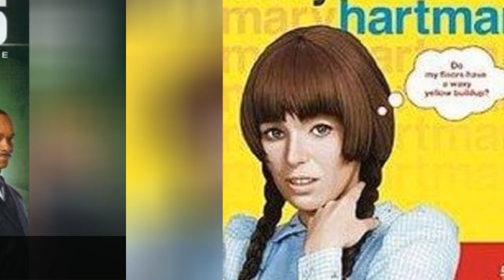Dabney Coleman Tv Show/Series Credits 🌞 🌝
TV Shows featuring Dabney Coleman, listed alphabetically with photos when available. All of the TV programs that had Dabney Coleman in the cast are featured here. Dabney Coleman may have had a prominent role in these shows, but this list also includes shows where Dabney Coleman had a guest starring role or cameo appearance. You can find additional information about these Dabney Coleman shows as well, such as who else starred on the show and who created it.Use every item on this list for yours, from Boardwalk Empire to Recess.This list answers the questions, "What shows has Dabney Coleman been on?" and "What are the best Dabney Coleman TV shows?"If you're a TV junkie, this list is the perfect resource for finding some new Dabney Coleman shows that you haven't already seen. If you're going to waste time watching television you might as well do it while watching shows starring Dabney Coleman. {nodes}list.itemsDescription...more
0:00 - Intro
0:00:08 - The Guardian
0:00:17 - Recess
0:00:26 - NCIS
0:00:36 - Mary Hartman, Mary Hartman
0:00:47 - Madman of the People
0:00:58 - Heartland
0:01:07 - Heartland
0:01:17 - Forever Fernwood
0:01:27 - Courting Alex
0:01:37 - Buffalo Bill
0:01:47 - Bright Promise
0:01:57 - Boardwalk Empire
0:02:24 - Apple Pie